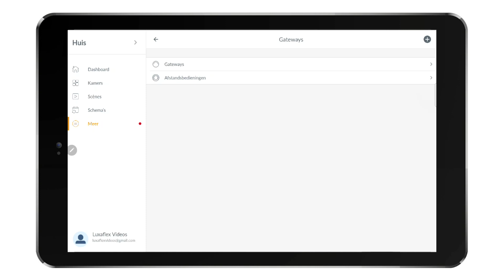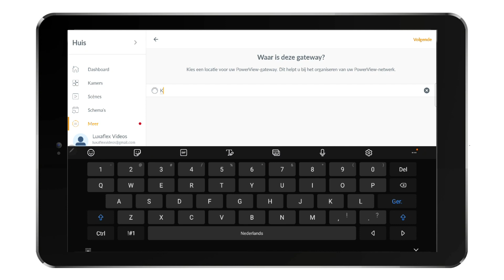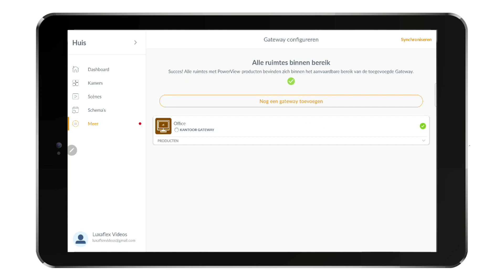PowerView® Automation Gen 3 - Gateway installeren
Na het toevoegen van producten aan de kamers en het instellen van de afstandsbediening, kun je de gateway installeren. In deze video vertellen we hoe je de gateway installeert.